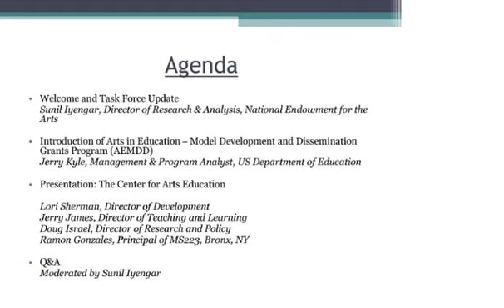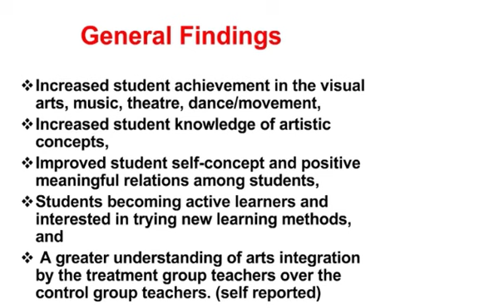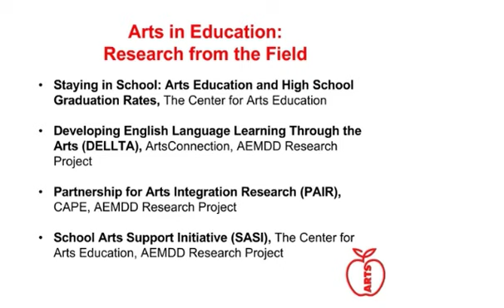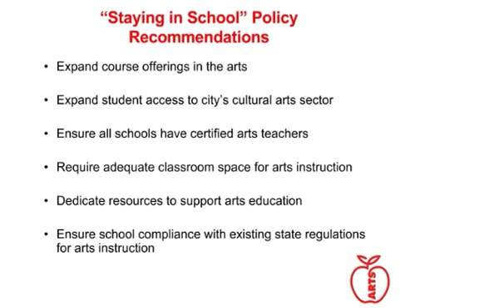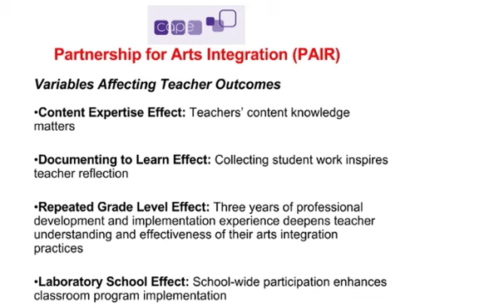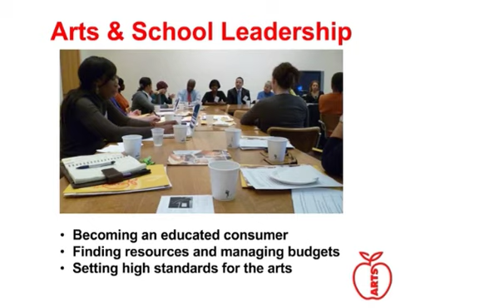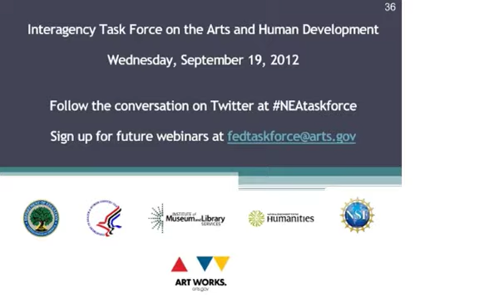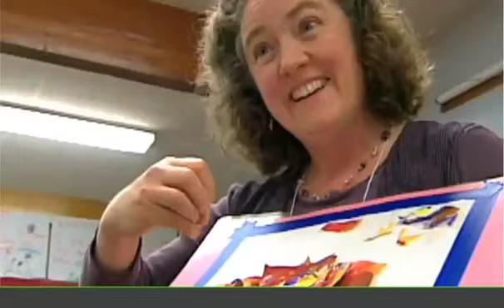Interagency Task Force on Arts & Human Development Webinar: September 19, 2012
The September 19, 2012, Task Force webinar focused on the question "Can the arts play a role in transforming struggling schools and improving student outcomes?" In this webinar, representatives from The Center for Arts Education (CAE) in New York City discussed findings from Department of Education Arts in Education Model Development & Dissemination (AEMDD) programs implemented in New York City and Chicago K-8 schools. CAE also shared findings of a study on the impact of arts education on student engagement and graduation in New York City public high schools. The presentations concluded with a seven-minute video highlighting the achievements of the AEMDD program.